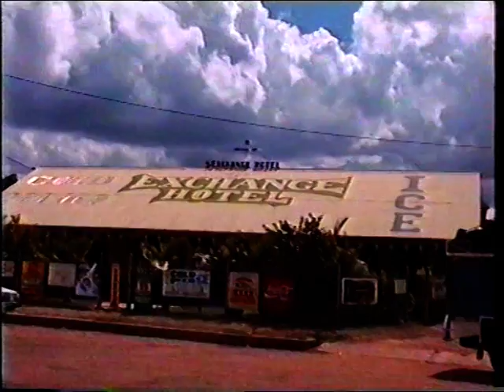Cape York Tours OzTours